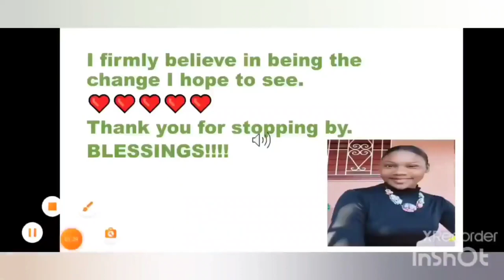❤ DR. DRE'S FIRST HAIRCUT AND OUR TRIP TO JAMAICA ZOO 🇯🇲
On December 19th 2020, Dr. Dre got his first haircut. Maaaannnnn he cried! We then went to Jamaica Zoo in Lacovia. My video is not the best representation of all that is there! I recommend this growing location. Check them out when you can.
Dre's pre birthday excitement!!! 💥💥💥💥💥